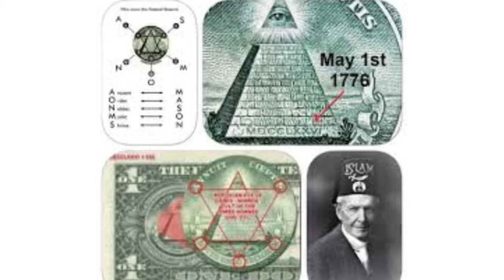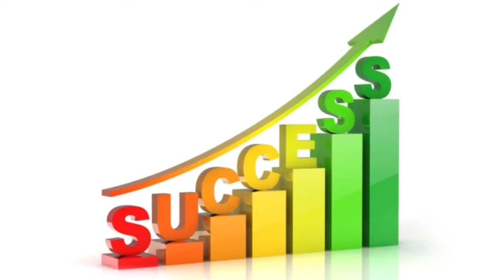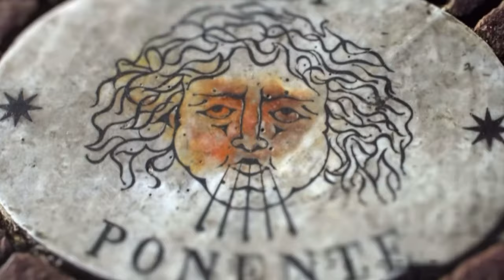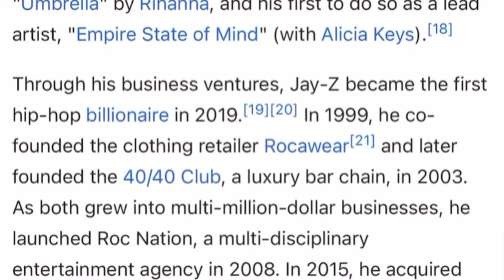ILLUMINATI APPROACH ME | conspiracy of illuminati | abdullah ab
ILLUMINATI APPROACH ME. Conspiracy of illuminati
The Illuminati is often depicted as a secretive and powerful group, shrouded in mystery and conspiracy theories. Historically, the Illuminati refers to a real organization founded in Bavaria, Germany, in 1776 by Adam Weishaupt. Known as the Bavarian Illuminati, it was a small and short-lived Enlightenment-era society that promoted ideas of secularism, free thought, and opposition to religious influence over public life. The group was disbanded in the late 1780s by the Bavarian government, but its legacy lived on through various myths and rumors.

In modern times, the term "Illuminati" has evolved to represent an alleged secret society that is believed by some to control world events, governments, and economies from behind the scenes. This contemporary version of the Illuminati is often linked to theories about the New World Order, suggesting that a small elite group seeks to establish a global authoritarian government. These theories are fueled by references to symbols like the "All-Seeing Eye" and pyramids, often associated with the group in popular culture.

Despite its prominence in conspiracy theories, there is no credible evidence supporting the existence of a modern-day Illuminati. The concept continues to capture the imagination of many, blending historical facts with speculative fiction.

hit likes.